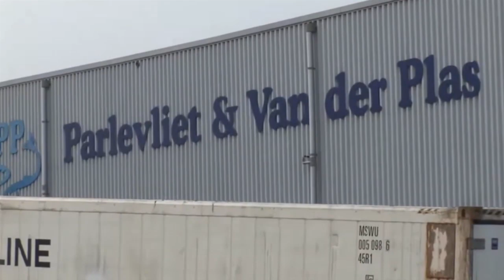Belastingdienst groot zakelijk geeft grootste boeven kartels - Van Bluetiger Studio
Uit het gesprek van onze collega's van Bleutiger Studio
Tom Zwitser in gesprek met klokkenluider Nico Parleviet

Nico Parlevliet geeft een masterclass over de Nederlandse UBO-wereld, de wereld van de Ultimate Beneficial Owners: degenen die uiteindelijk dit land in bezit hebben. Hoe onderling deals gemaakt worden, wat de relatie met de overheid is, en natuurlijk over hun speciale belastingdienst van de UBO’s, namelijk Belastingdienst Grootzakelijk in Rotterdam en de middelen om het @MKB klein te houden: de @FIOD. Volgens Parlevliet zijn er honderd families in Nederland die bij ‘grootzakelijk’ binnenkomen, die zitten in de club. De club wordt gerund door de machtigste twintig families, aangevoerd door de koning. Zij zorgen er onderling voor dat het kartel in Nederland in stand blijft, bepalen wie er bij komt en wie eruit getrapt wordt, maar ook dat de MKB-ers met potentie en ambitie keurig worden teruggezet in stand wanneer ze te snel groeien. Deze belastingdienst accordeert fakeprijzen en witte boekhoudingen om de x maal zo grote zwarte boekhouding te kunnen negeren. Belastingdienst Grootzakelijk is op de hoogte van kartels, prijsafspraken, ontduiking en zwartgeldcircuits. Hoe dat gebeurt vertelt @NicoParlevliet u hier!